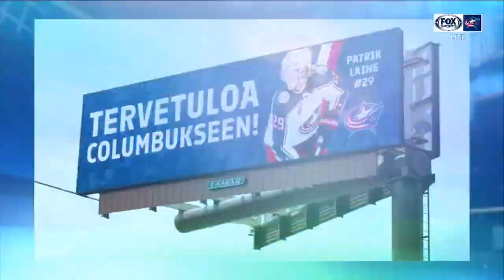NHL Highlights - Best of the Finns | January 2021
Best goals and saves from the Finnish-born of the NHL including Mikko Rantanen, Patrik Laine, Rasmus Ristolainen, Kevin Lankinen and Tuukka Rask.

Song: Good Riddance - Darkest Days